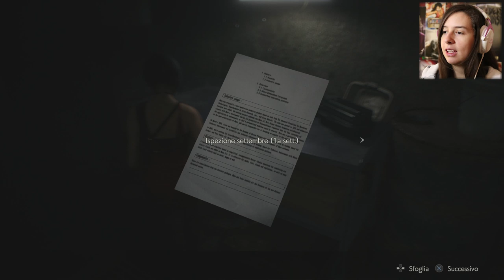LO SCHIFO NELLA FOGNA | RESIDENT EVIL 2 #9